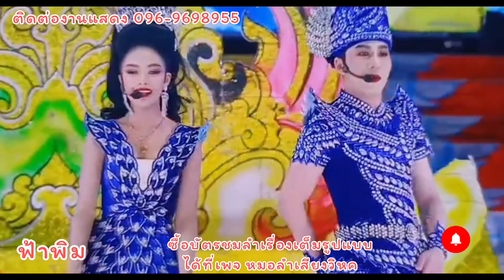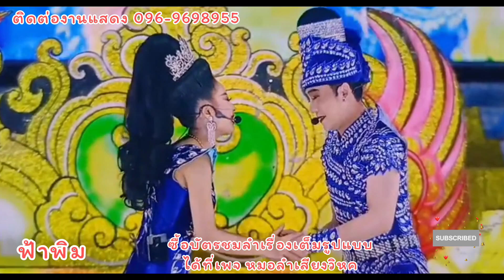ร้ายได้ใจคักเนตรวิไล เก่งมากๆเลยน้องยูกิ👍💯